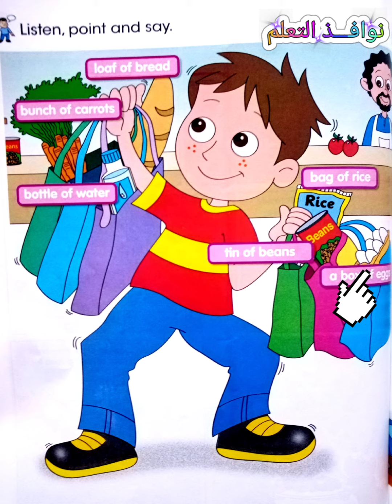انكليزي الصف الثالث الابتدائي صفحة 90 تعلم الانجليزية للاطفال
انكليزي الصف الثالث الابتدائي صفحة ٩٠